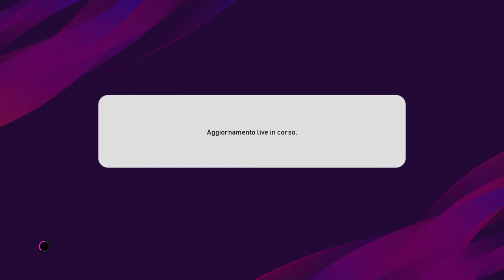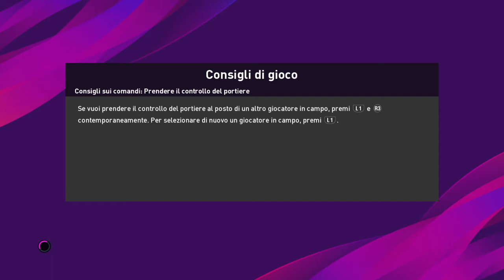eFootball PES 2020_20200211223019 partita my club penosa da vedere